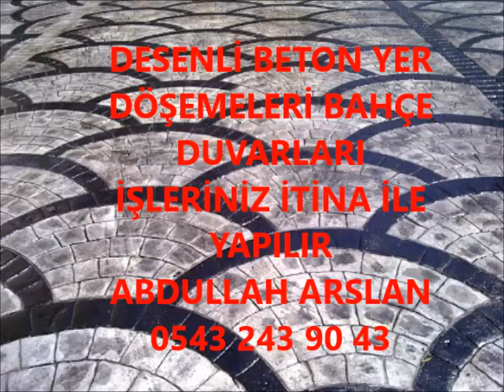ERDEK DESENLİ BETON BAHÇE DÜZENLEME İŞLERİNİZ İTİNA İLE YAPILIR 0543 243 90 43